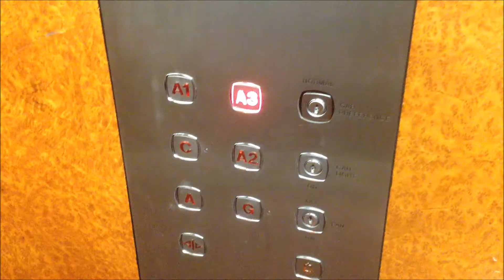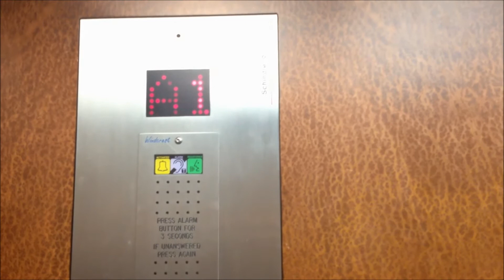Schindler lift/elevator @ Chartered Accountants Hall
Welll it's not intrested lift but is a place where you can only enter one time a year...well this was my chance. To be honest it is very weird the floor allocation